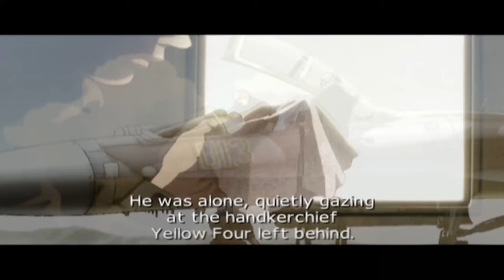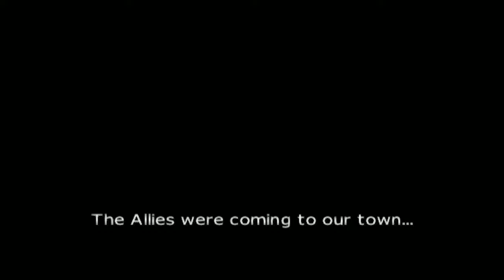AC4 #12: Stonehenge Offensive (Operation Stonecrusher)